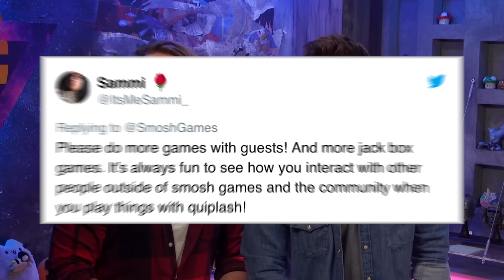SECRET CUDDLING TECHNIQUES! (w/ Lily Marston, Elliott Morgan, and The Warp Zone)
Thanks again to Pop-Tarts Toaster Pastries for partnering with us to bring you More On Smosh Week.  Select Pop-Tarts flavors now have More Frosting!

We are celebrating More On Smosh Week with MORE GUESTS! Elliott Morgan, Michael Davis from The Warp Zone, and Lily Marston from Clevver all stop by to hang out and show us their cuddling techniques!

CAST:
Shayne Topp
Damien C. Haas
Lily Marston
Elliott Morgan
Michael Davis

CREW:
Producer: Josh Mattingly
Director of Photography: Daren Girdner
Production Assistant: Kristin Sanchez
Editor: Daren Girdner